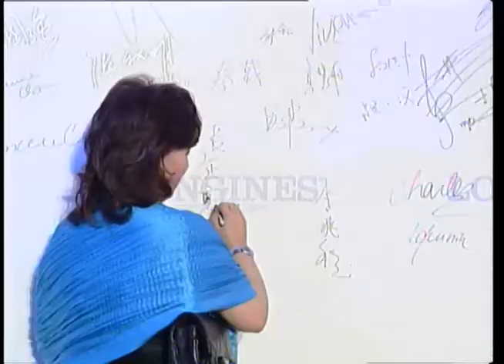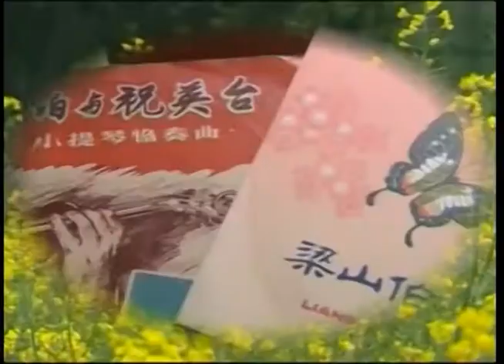Longines Aaron Shanghai